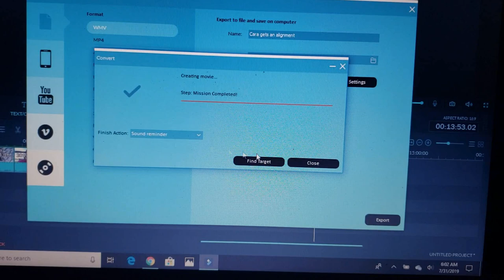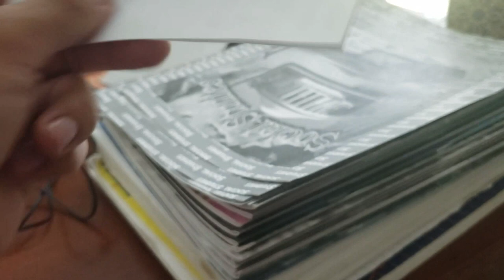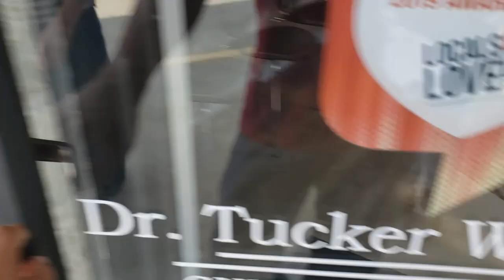How to use seafoam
Taking care of a child is hard work but I also was able to get salad so that is cool